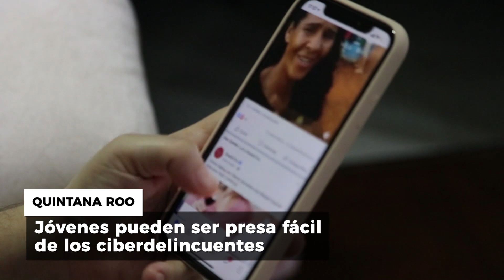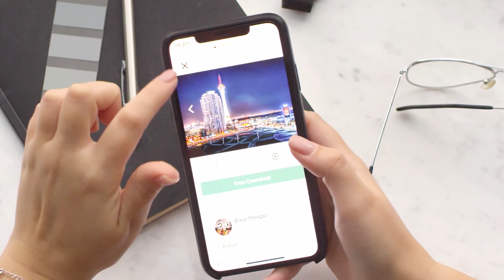Si víctima de delitos web no quieres ser, esto debes hacer